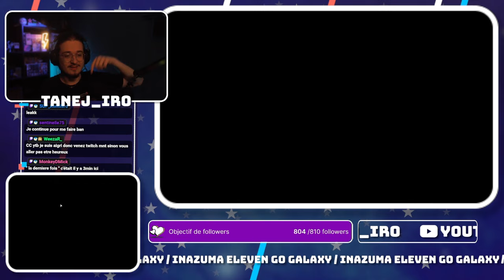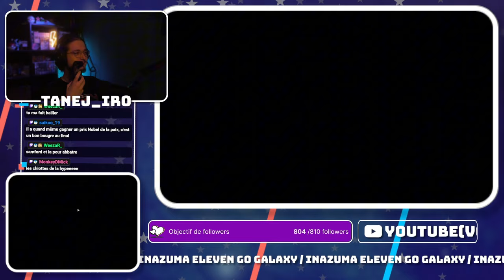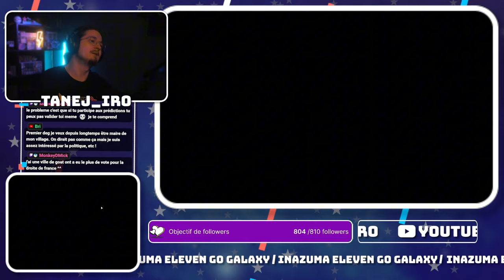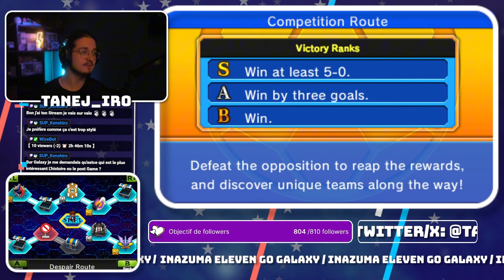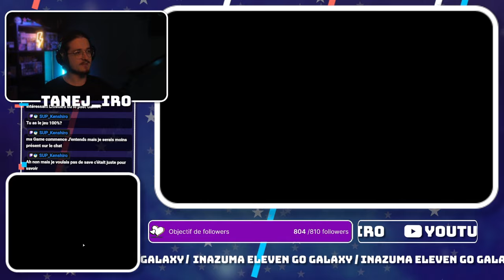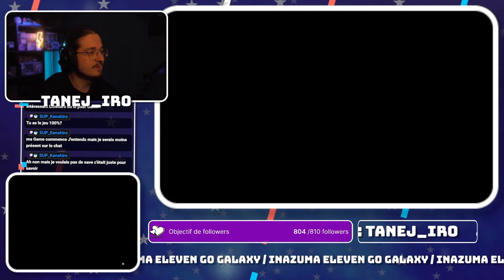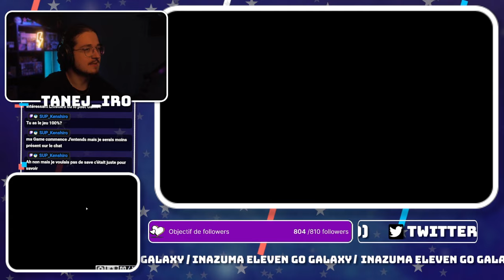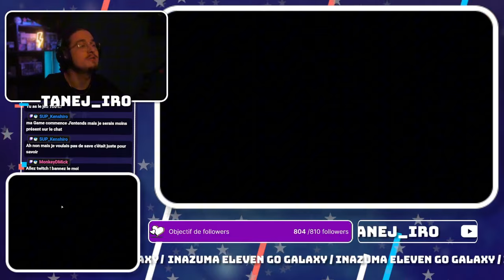🟡 ON PASSE AU FARM DES EQUIPEMENTS !!! [part 4] | Post Game : INAZUMA ELEVEN GO GALAXY SUPERNOVA #34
Bonjour Youtube !
Aujourd'hui on se retrouve sur inazuma eleven go galaxy !!
Et cette fois ci ont farm tranquillement nos équipements

Bref

(moi même)
Hésite pas a me rejoindre sur mes lives !